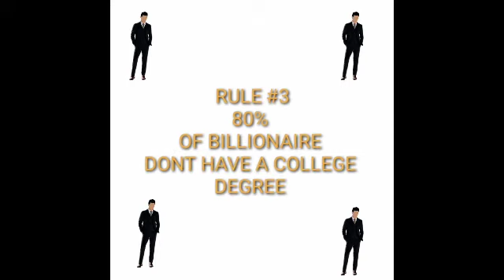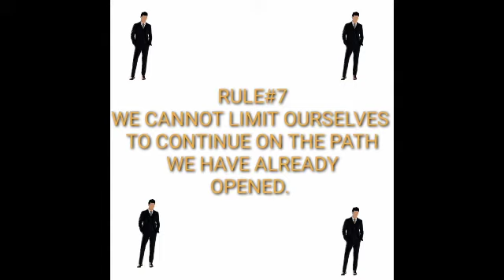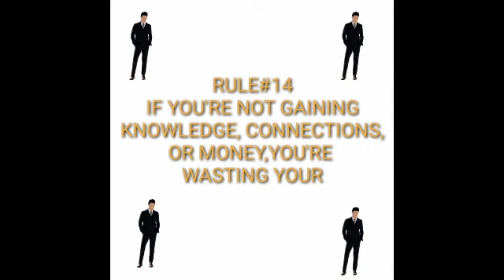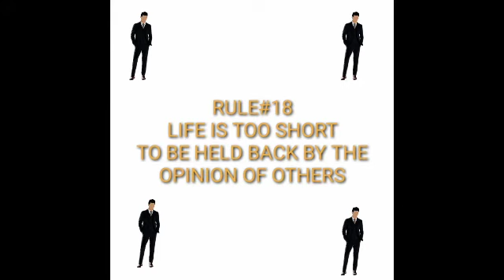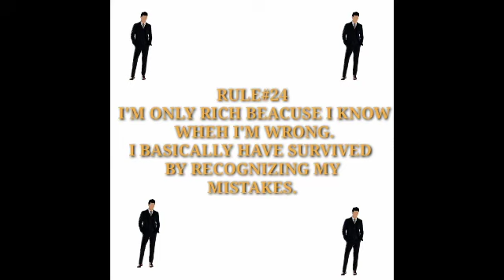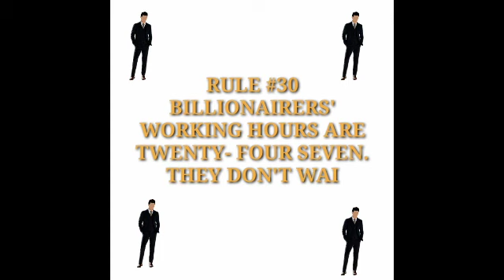MOTIVATION||30$ BILLIONAIRE1 QUOTES. $$$$ PART-1||BE STRONG||WINNER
30 MOST POWERFUL QUOTES  OF THE
World. THIS MOTIVATION QUOTES HELP
YOU TO GROW IN LIFE.
MUSIC NAME:UNKNOWNBRAIN MATAFAKA
FEATMARVINDIVINENCE ..